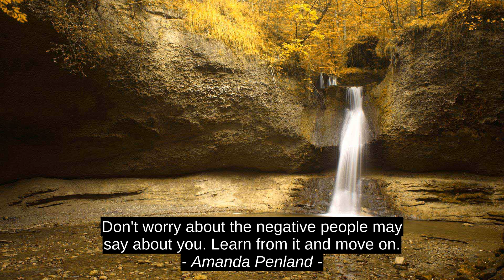Rabindranath Tagore Motivation Quotes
Amanda Penland, Gregory Peck, Rabindranath Tagore, top, motivation, citation, best, quotes, inspiration, success